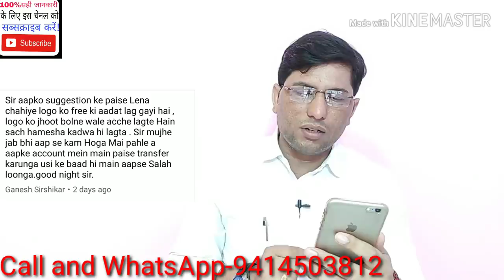कैनेडा विजा, टिकट, रहना,खाना सब कुछ फ्री!! Canada visa, ticket Raina, khana total free.13jun 2019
Sanday closed
Thanks

1-किसी भी प्रकार की विदेश जॉब समस्या का समाधान!
 2-धोखाधड़ी से बचना पैसा पासपोर्ट जॉब समस्या का                       समाधान!
 4- विदेश में अगर आप जाते हो कंपनी वीजा, सैलरी, कार्य, इमीग्रेशन आदि की समस्या का समाधान
 5- इमीग्रेशन समस्या, पासपोर्ट समस्या, ईसीआर ईसीएनआर पासपोर्ट आदि समस्याओं का समाधान!
 6- 48 घंटे में उपरोक्त सभी समस्याओं का समाधान आपका किया जाएगा!